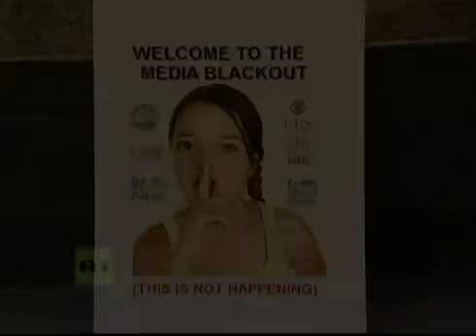Occupy Wall Street Continues -New World Now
Occupy, occupy the world by creativity, collective protest
For people by the people we R changing the world , better place for all